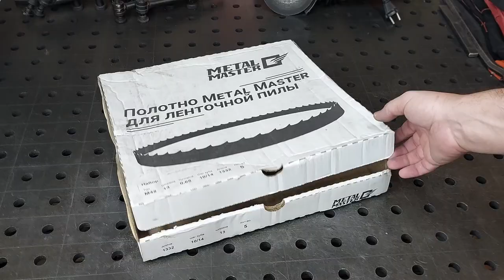Замена и тестирование полотна на ленточнопильном станке Metal Master MDL-115! Режет как по маслу!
Реклама. ООО «МеталМастер» ИНН 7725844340 erid: 2VtzqwKr8A9